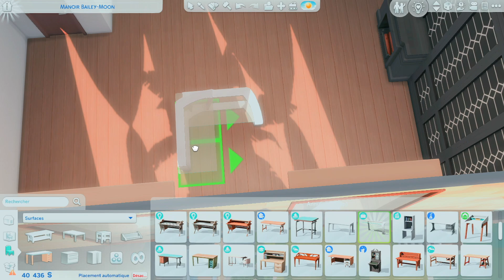La villa des BAYLEY MOON 3/3 - Projet réno des mondes - Les Sims 4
PSEUDO GALERIE SIMS :
ciaocaurii

/!/ Je n'utilise aucun CC pour mes Sims /!/

MUSIQUES :
Intro / Outro : Adam Griffith - In Dreams